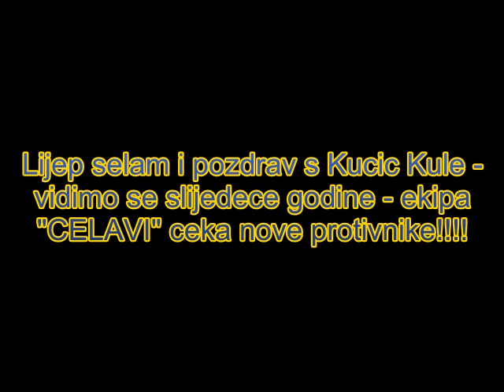Kucic Kula - finale u navlacenju konopca - 2011. godine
U okviru obiljezavanja dana MZ Kučić Kula - pored malonogometnog memorijalnog turnira "ROĐENI" i narodnog veselja, veliku paznju posjetilaca izazvalo je i takmičenje u navlačenju konopca - dvije najžešće ekipe bile su "AMIDŽIĆI" i "ČELAVI" -- pogledajte ko je odnio pobjedu i kako je bilo!